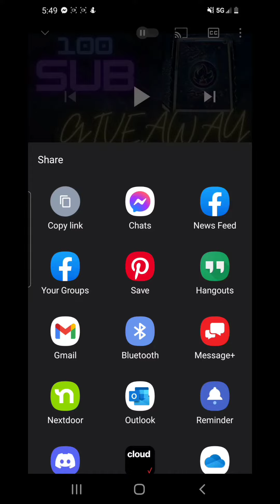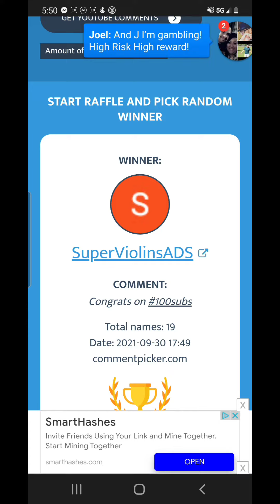our 100 sub winner!!!!!!